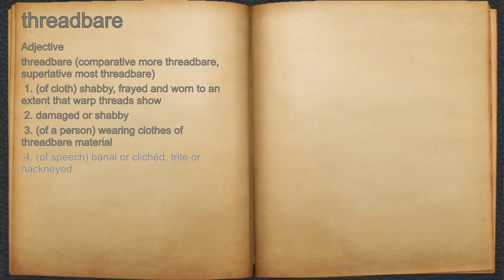What does threadbare mean?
A spoken definition of threadbare.

Intro Sound:
Typewriter - Tamskp